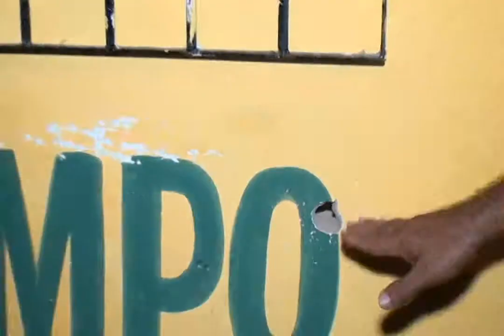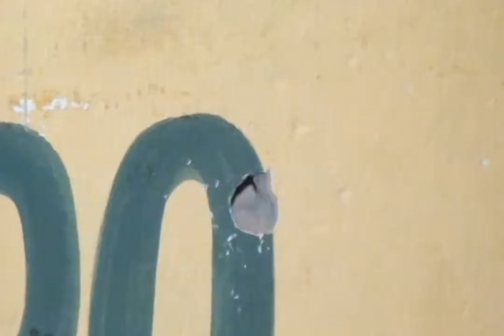JOVEM DE 17 ANOS É ASSASSINADO A QUEIMA ROUPA